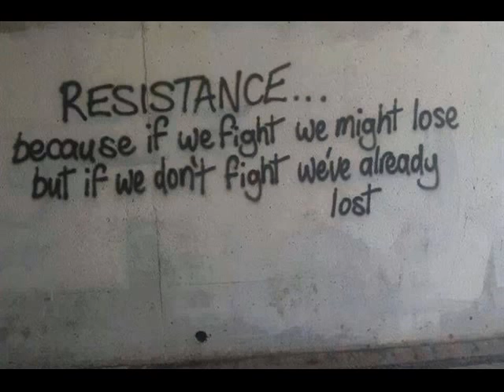This Is Not Democracy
A musical memento of the demonstration against the UK's new Conservative government on May 9, 2015 - and the violence that took place when the police arrived in force.